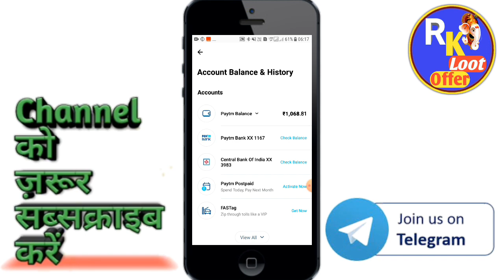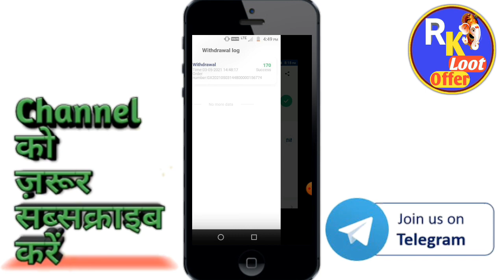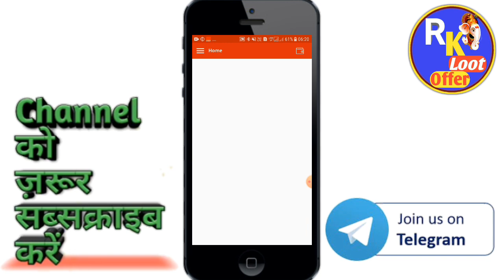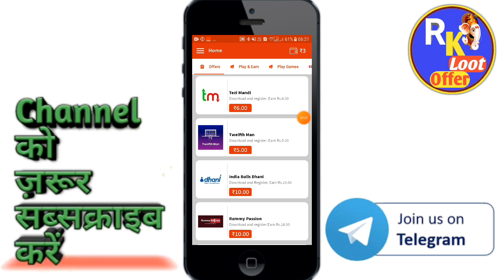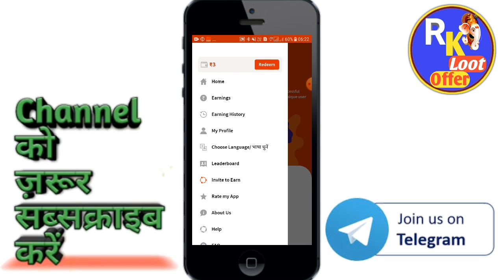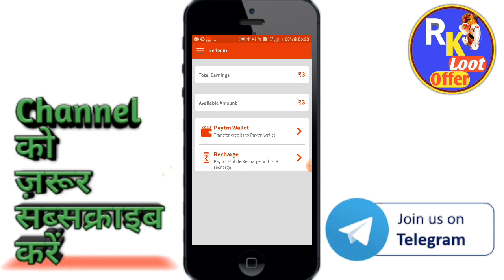Minimum redeem 1rupees instant add free paytmcash App || new earning App launch today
Minimum redeem 1 rupees instant add free paytmcash App || new earning App launch today

स्तो अगर आप online earning करना चाहते हो तो आप सही channel पर आए हो,

Guies iss video me Apko bataunga ki app se free me earning kar skte ho

तो please वीडियो को last तक देखो

Refer code
84411722

(Usefull video)

Powerbank App

Dealmax app(Instant Paytm earning app)

Best earning App for aindroid
Online paise kese kamaye
Without investment

best search realeted
earning money gaming apps
earn money online minimum redeem only 1 rs

Track : info:
Title:are you by di young

Thanks